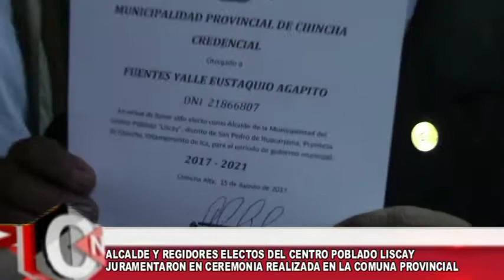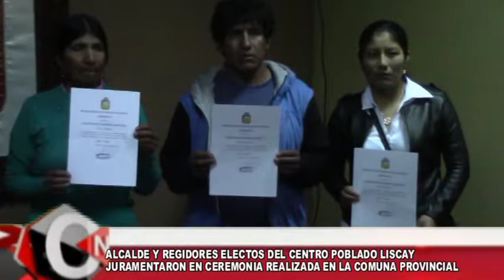13 juramentacion liscay